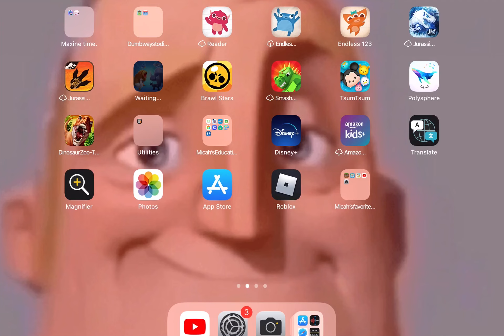No rickroll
But if it not a rickroll what if you make it a rickroll